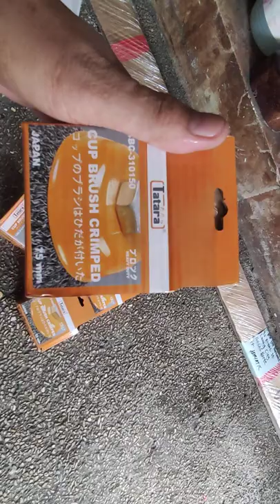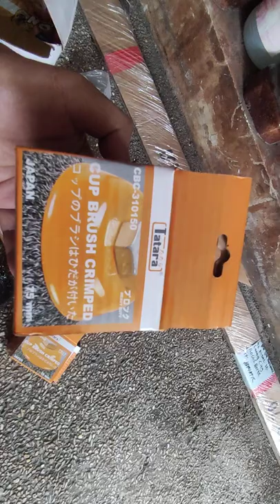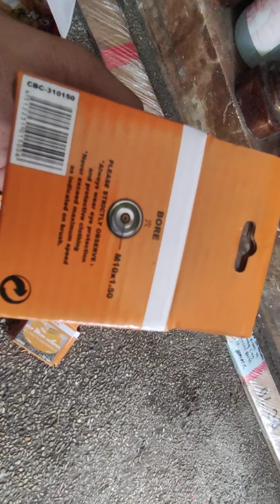brush cup Tatara (original Japan)